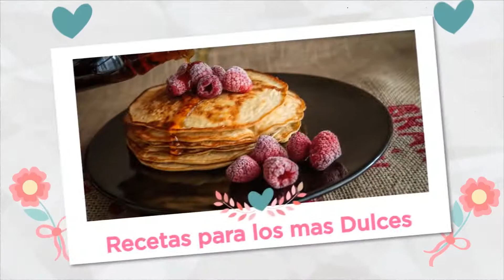⚡️ como hacer GALLETAS con chispas de CHOCOLATE Receta original - Receta FÁCIL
En este video os explico como hacer GALLETAS con chispas de chocolate receta original y realmente exquisita! Si eres de los que les gusta el dulce, ya sea para desayunar o para picotear, sigue el video, una receta realmente fácil, con pepitas de chocolate las cual amaras de por vida.

* Ingredientes:
   - 175 gramos de azúcar blanco ( o 100gr de azúcar blando + 75 gr de azúcar moreno)
   - 225 gramos de harina de trigo
   - 115 gamos de mantequilla
   - 1 huevo
   - 1 cucharada de azúcar avainillado  (o esencia de vainilla)
   - 1 cucharada de Maizena (o harina fina de maíz)
   - 1 cucharada de levadura
   - 1 pizca de sal
   - 150 gramos de pepitas de chocolate

00:00 Introducción
00:46 Ingredientes
01:34 Elaboración de la masa de galletas
06:57 Preparación de las cookies
08:09 Un intruso en la cocina ( un gato sphynx )
08:12 Metemos al horno las galletas de pepitas de chocolate
08:42 Os muestro a la intrusa
09:30 Resultado final de nuestras galletas caseras